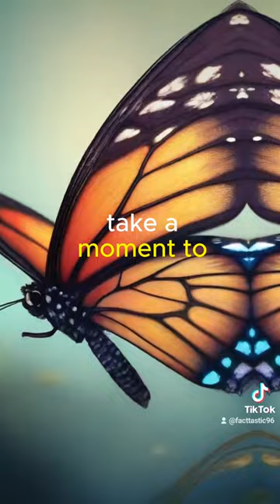"Wings of Wonder: Unveiling the Hidden Power and Importance of Butterflies | Inspiring Short Film"